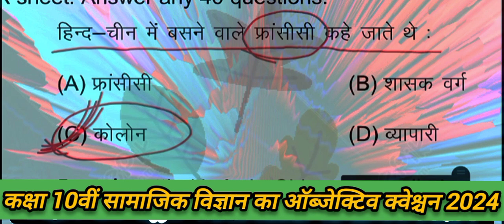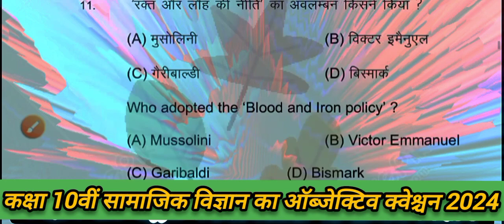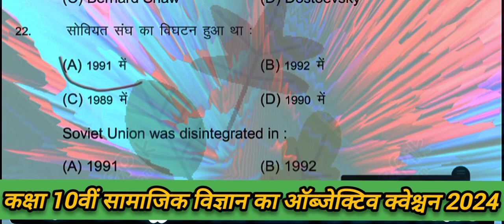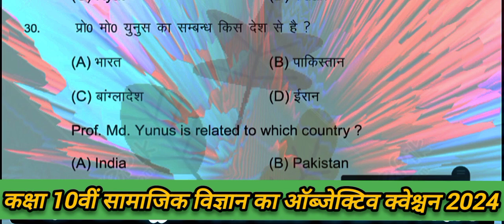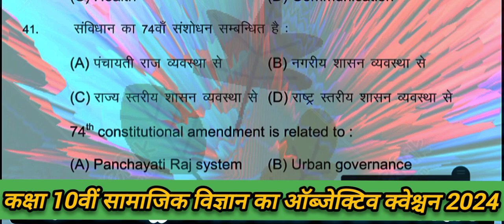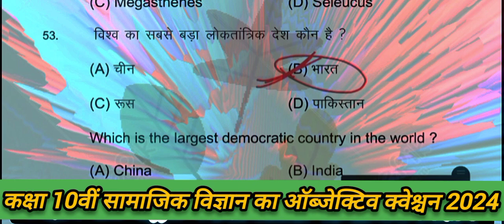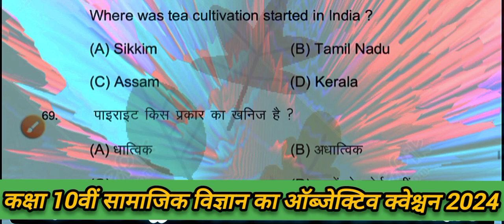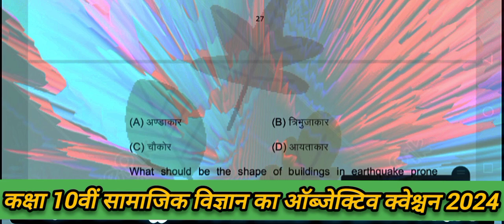क्लास 10th सामाजिक विज्ञान का ऑब्जेक्टिव 2024|10th social science vvi objective|10th board exam 2024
Class-7th,8th,9th,10th & 12th के सभी विषय के संपूर्ण जानकारी और ऑब्जेक्टिव एवं मॉडल पेपर प्रैक्टिस सेट और अन्य कंपटीशन बेसिक मैथ, सभी विषय की पूर्ण जानकारी एवं पूरा व्याख्या के साथ समझाया जाता है|सामान्य ज्ञान पूरा व्याख्या के साथ गणित में बेसिक कांसेप्ट एवं ट्रिक के साथ एक बार में समझाया जाता है धन्यवाद